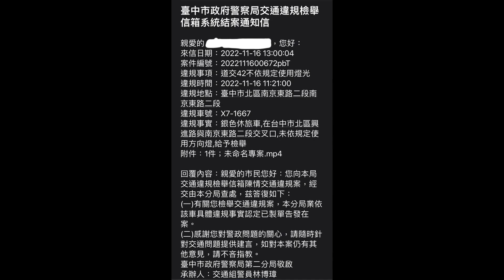罰單收好收滿的男人（檢舉2張成功）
原標題：罰單收好收滿的男人
台中市北區南京路二段交叉口,碰上財神爺